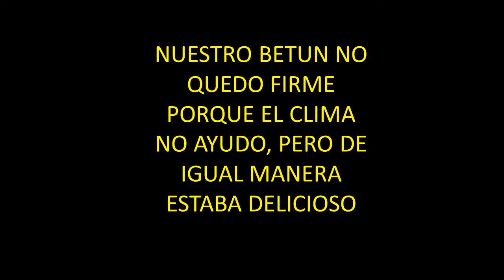CHEESSECAKE OREO PARA MESA DE POSTRES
Esperamos les encante esta deliciosa receta, la pueden preparar para su familia, pero si ustedes se dedican a brindar el servicio de mesa de postres, es ideal para preparar, les garantizo mucho éxito. ¡Saluditos!

Marisela Esparza
Selene Elizondo